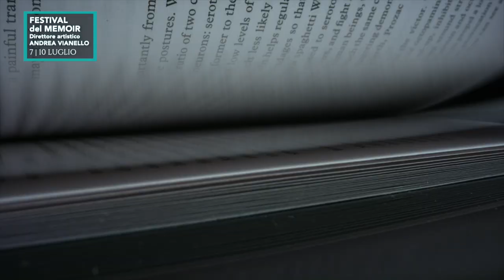San Benedetto del Tronto - Città da vivere 2023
Si chiama “Città da vivere 2023” il video che l’Amministrazione comunale ha fatto realizzare per promuovere i principali eventi che la città accoglie in quest’anno.
Il video è stato realizzato dai registi Giacomo Cagnetti e Rovero Impiglia con immagini d’archivio e, in alcuni casi, concesse dagli organizzatori delle singole iniziative con l’obiettivo di offrire un assaggio “emozionale” di quello che attenderà cittadini e ospiti nei prossimi mesi, fino agli eventi natalizi.
Il lavoro valorizza iniziative di ampio respiro, tra attività culturali, fiere, spettacoli ed eventi sportivi, tutte caratterizzate da una forte vocazione extraterritoriale e identificative dell’offerta territoriale, con l’obiettivo di potenziare la capacità attrattiva della Riviera delle Palme e del Piceno dimostrandone la vivacità per tutti e 12 i mesi, non soltanto d’estate.